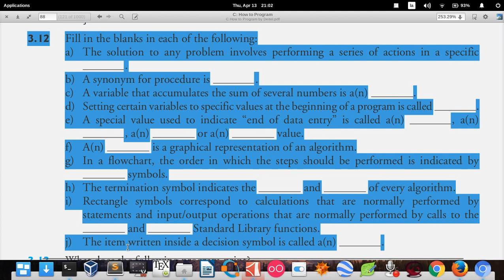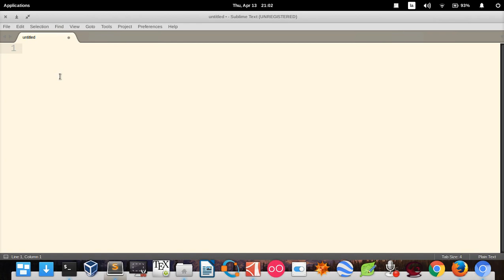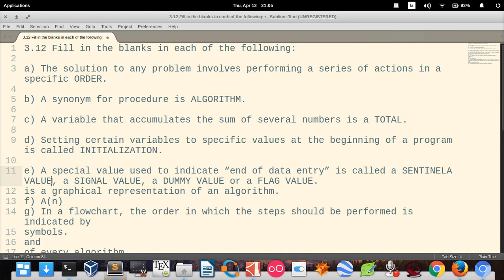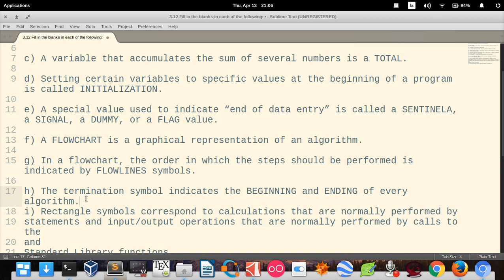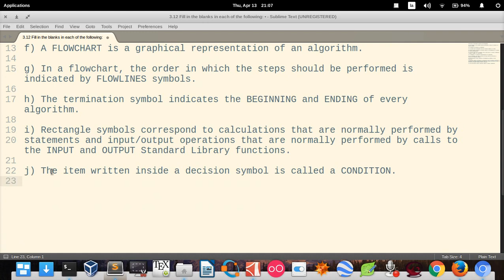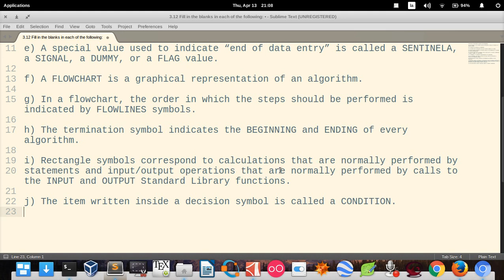C How to Program (6th edition) - Deitel & Deitel, exercise 3-12